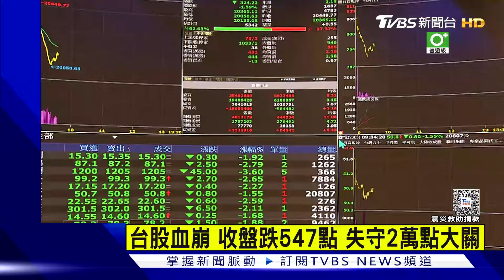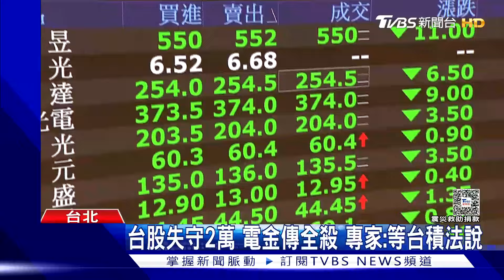大血崩! 台股重挫605點後拉回 收19901點｜TVBS新聞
台股大血崩，今天開盤電子股領殺，金融與傳產也走跌。台積電一度大跌21元，摜破800元，低點出現785元。大盤指數，在中午12點35分時，大跌605點，最低一度來到19844點，最終收盤在19901點，跌547點，失守兩萬大關，創下近18個月來單日最大跌幅。